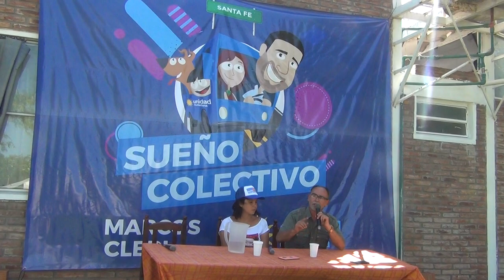EL HUMANISTA GABRIEL PARNISARI EN ENCUENTRO SUEÑO COLECTIVO PARQUE CARCARANA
El Referente Humanista gabriel Parnisari condujo un panel sobre fortalecimiento Interno del Militante, No violencia y el necesario desarrollo de una Mística Militante.

Filmado en PARQUES DE ESTUDIO Y REFLEXION "CARCARAÑÁ", LUCIO V. LOPEZ, provincia de Santa Fe, Argentina,  1º DICIEMBRE 2018

+Info:
Rosarinos.com, Sanlorencinos.com, Puertenses.com.ar
EncuentroDeColectividades.com, Colectividades.com.ar